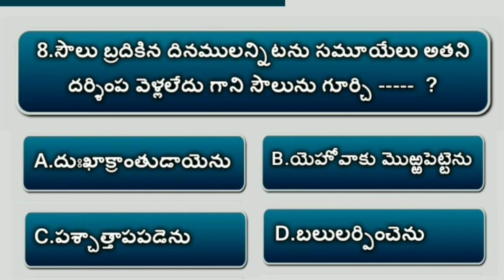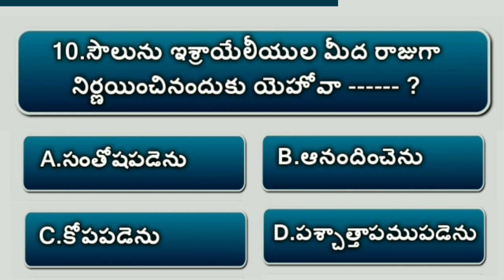bible quiz on samuel #26 | bible questions and answers telugu